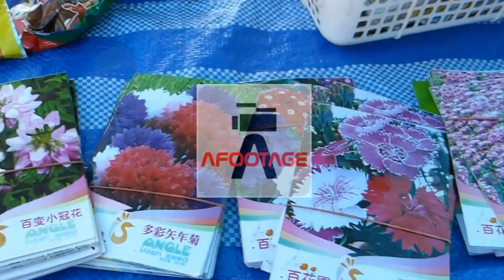CM 93b new